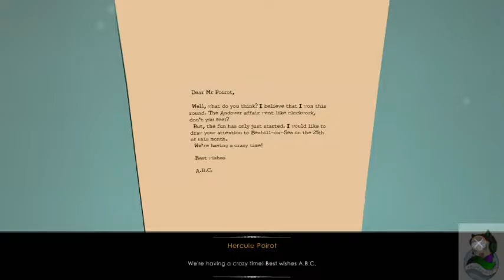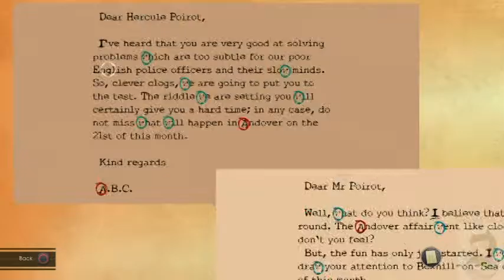The ABC Murders-2 Clearing Franz Asher?